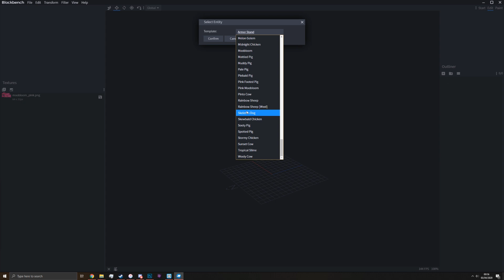Minecraft Earth CEM Templates! - CEM Template Loader - v7 [Release]